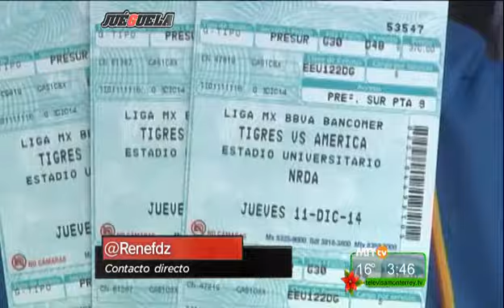Juéguela - Una final soñada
Los jugadores felinos Hérculez Gómez y Guido Pizarro hablaron de la final soñada con la unión en el equipo.